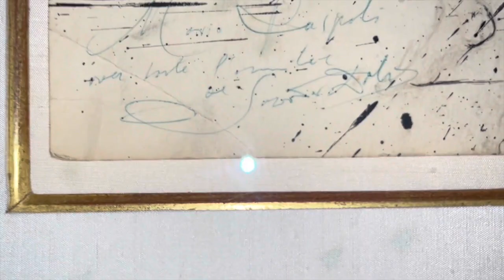2022-24 Leftovers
Kaytranda - Intiated (feat HER) Salute Remix -

This is for me, you are welcome to enjoy it as well.

These are a collection of things that never made the cut. All these clips are spread across my saved videos. Maybe some from a failed project, maybe somewhere I didn't like the angle. Who knows..

However, these are the messy things that make me laugh, reminisce, and think. Thus, they are leftovers. Fit in the fridge, perhaps once hungry again become suitable for eating. Fitting together like a puzzle, or cold pizza with a hangover.

 "All men dream; but not equally. Those who dream by night in the dusty recesses of their minds Awake to find that it was vanity; But the dreamers of day are dangerous men. That they may act their dreams with open eyes to make it possible."

Cheers,
JCR